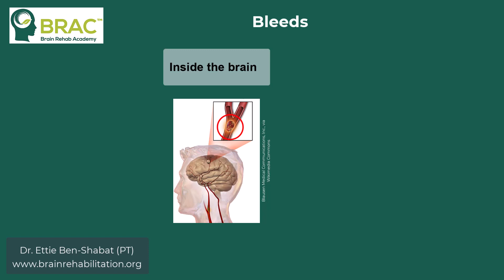Brain Bleed Types and Causes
Discover the critical types and causes of brain bleeds in this brief overview. Learn about intracerebral and intracranial haemorrhages, their common causes, and the impact on recovery potential. Gain insights into how brain scans aid in treatment decisions. For a deeper dive into brain bleeds, treatment strategies, and recovery, join my upcoming live seminar.